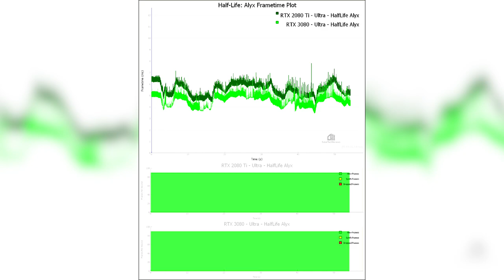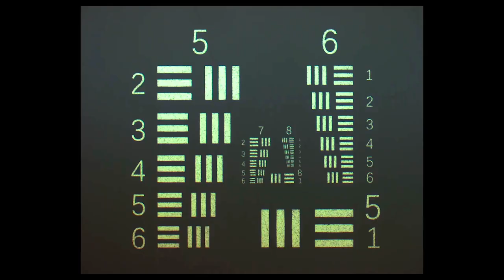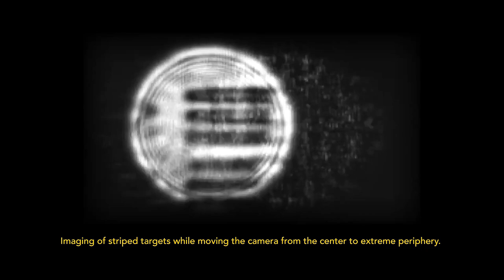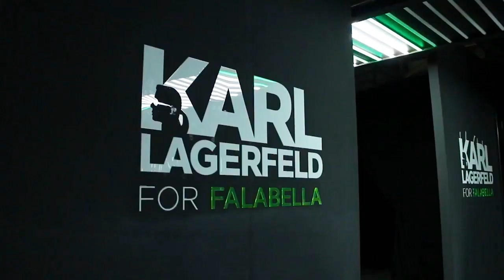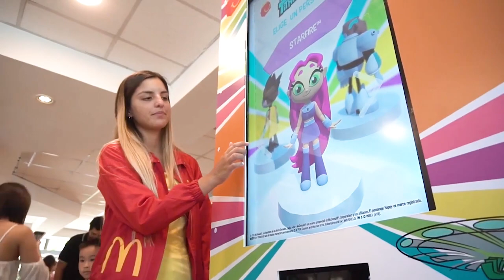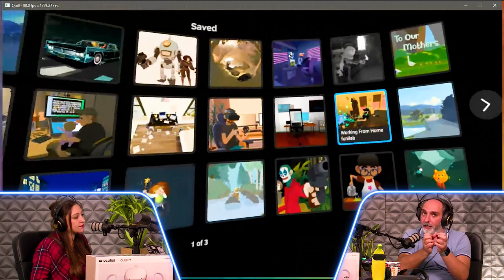Puerto Zero - Episodio 9 - Vídeo podcast de realidad virtual de Real o Virtual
Una semana más desde PuertoZero os traemos las noticias más curiosas del metaverso con nuestro podcast semanal presentado por Óscar (knoob) y Verónica (IamVR) y con las imprescindibles secciones que ya estamos subiendo a nuestro canal de Youtube.
Este episodio podrás ver:

00:00 - Introducción
01:01 - Privacidad y datos
01:58 - Nvidia RTX
04:20 - Experience Color Blindness
05:41 - SideQuest
06:30 - Primera Lente Plana para campo de visión panorámica MIT
07:53 - Tracking Cuerpo Entero Facebook Reality Labs
09:21 - The Walking Dead On Slaught
11:00 - Star Wars Squadrons
11:59 - Conexión Latina
17:29 - Los Mundos de Quill
27:12 - Bibliotecario Binario
35:05 - La Madriguera

Si aún no lo has visto, aquí abrimos y probamos las Oculus Quest 2:

►► Oculus Quest 2, 64 GB
►► Oculus Quest 2, 256 G